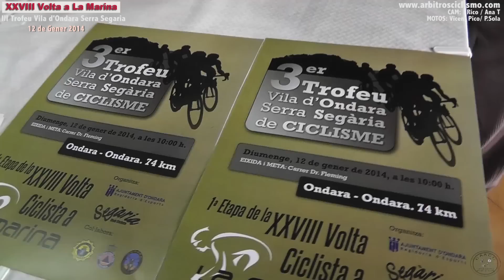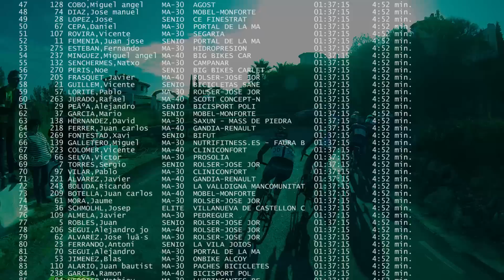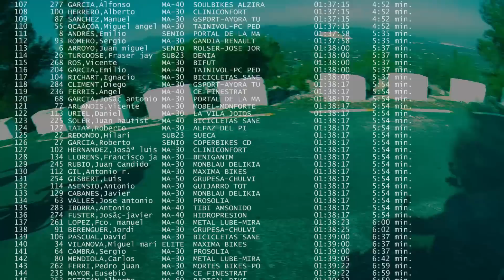III Trofeo Vila d Ondara XXVIII Volta La Marina 12-1-2014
Video del III Trofeo Vila de Ondara Serra Segaria puntuable para la XXVIII Volta a La Marina, social.  Recorrido 2 vueltas, Ondara Benidoleig Sagra, Orba, Ondara y una vuelta a Vergel Crta de Pego y subida al Alt dels Sorells. 67.5 km
MOTOS: Vicente Pico, Pedro Sola
CAMS: Javier Rico, Ana Toledo
Edicion: Premiere Pro CS4
Voz en Off: Javier Rico.